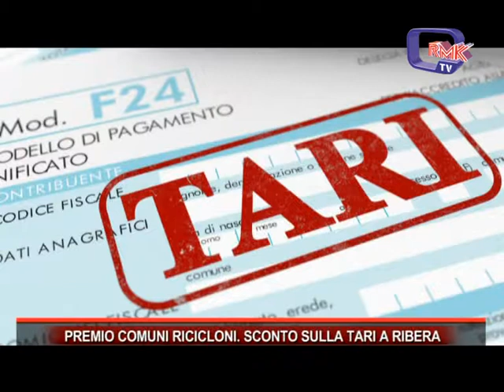PREMIO COMUNI RICICLONI. SCONTO SULLA TARI A RIBERA